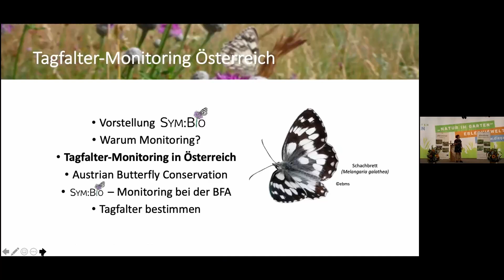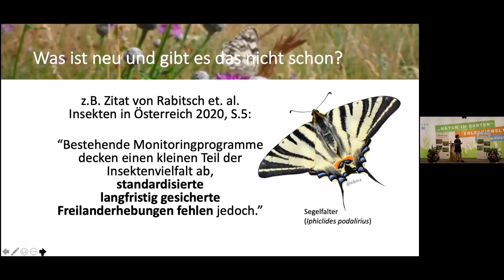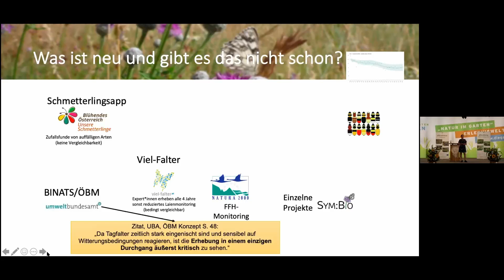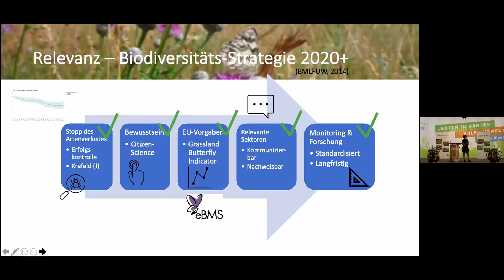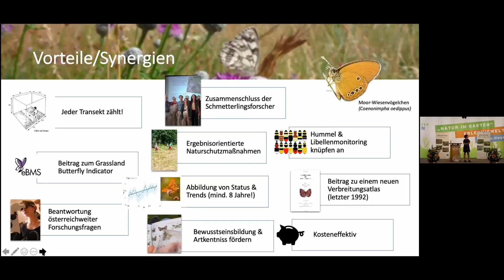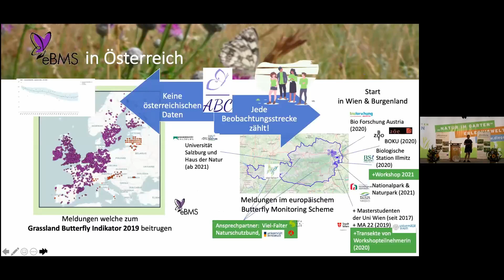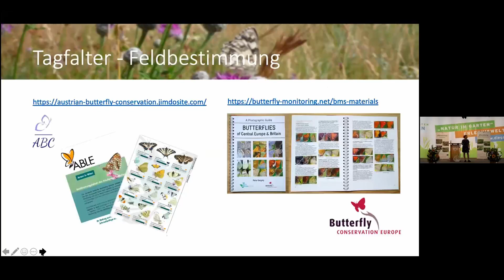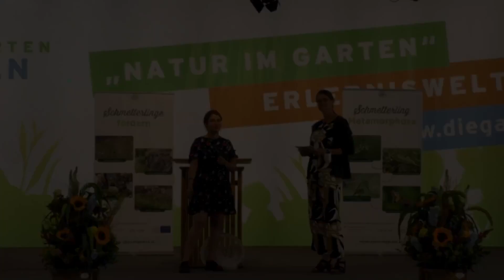1. Internationaler Schmetterlings-Kongress am 30.6.2021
Tagfalter Monitoringprogramm Österreich
Daniela Lehner, Projektmitarbeiterin Bio Forschung Austria und Präsidentin des Vereins Austrian Butterfly Conservation